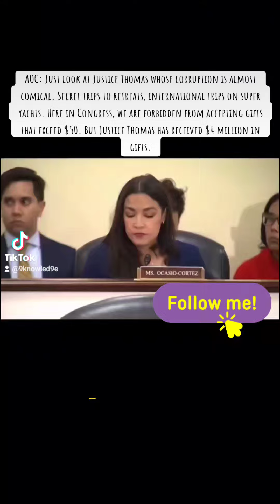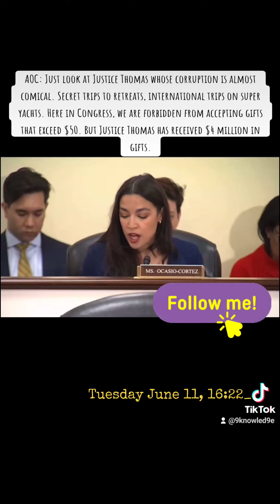🚨 AOC EXPLODES on Justice Thomas: "His $4M in Gifts is Comical Corruption" - Slams SCOTUS Ethics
AOC: Just look at Justice Thomas whose corruption is almost comical. Secret trips to retreats, international trips on super yachts. Here in Congress, we are forbidden from accepting gifts that exceed $50. But Justice Thomas has received $4 million in gifts.